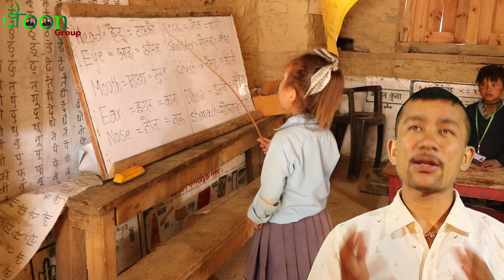कहिले पाउने बालबालिकाले खुसी भएर पढ्न